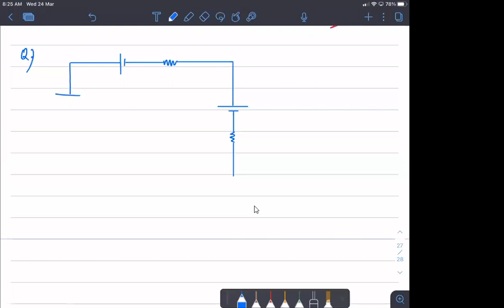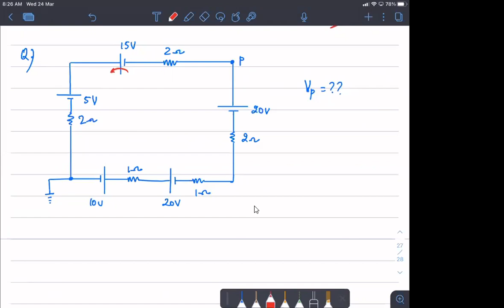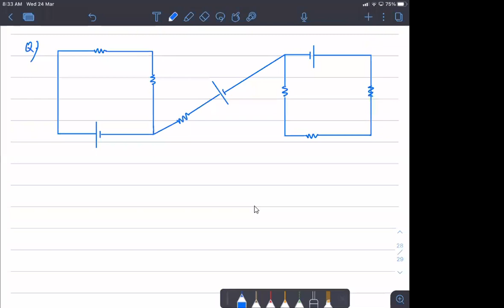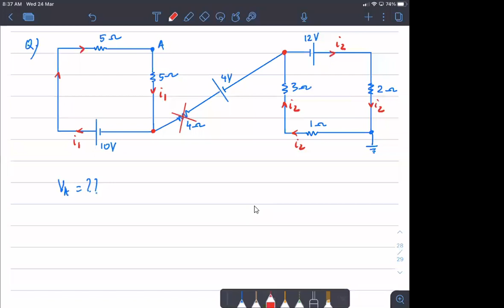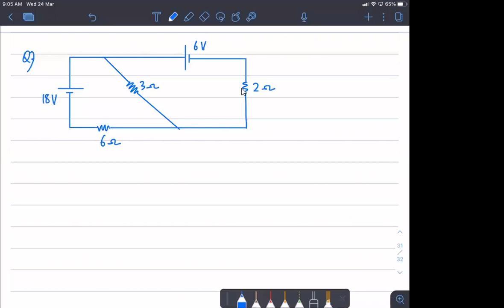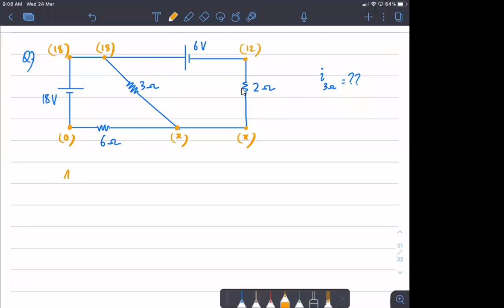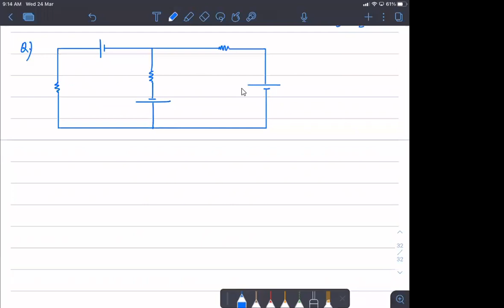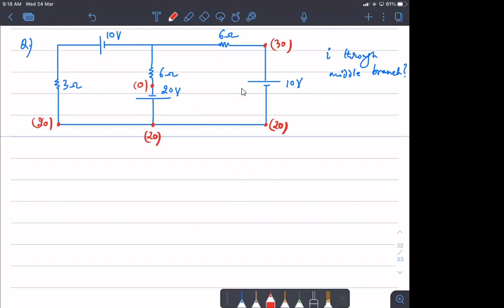L-2 Current Electricity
Combination of batteries , Loop questions , Power